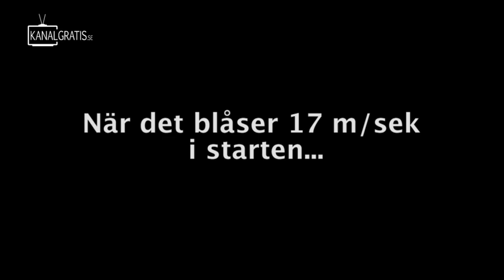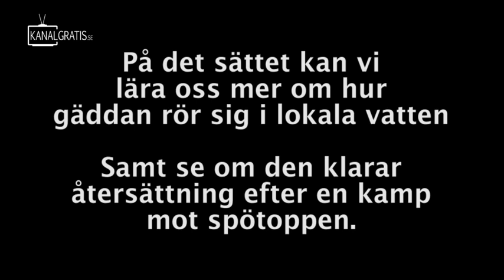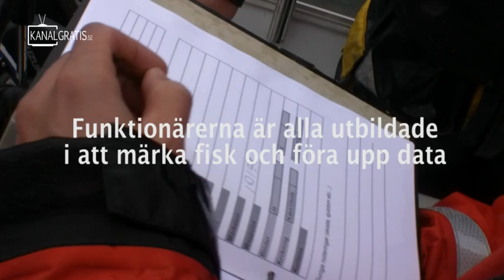Värtan Cup 2008 Del 1 av 2